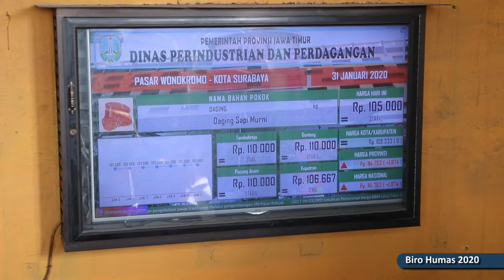Mendag dan Wagub Jatim Pastikan Harga Bapok di Surabaya Stabil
Menteri Perdagangan, Agus Suparmanto didampingi Wakil Gubernur Jawa Timur, Emil Dardak dan Dirjen Perdagangan Dalam Negeri, Suhanto melakukan pemantauan harga dan stok barang kebutuhan pokok (bapok) di Pasar Wonokromo, Surabaya, Jumat (31 Jan).

Dari hasil pantauan, harga dan stok bapok di Pasar Wonokromo stabil. Mendag menjelaskan bahwa saat ini, Kemendag berupaya dalam menjaga harga bapok tetap stabil dan stok tercukupi.

Pada kesempatan ini, Mendag juga mengunjungi Pabrik Gula PT Rejoso Manis Indonesia dan melakukan operasi pasar gula pasir. Gula pasir dijual seharga Rp11.500/kg kepada masyarakat.